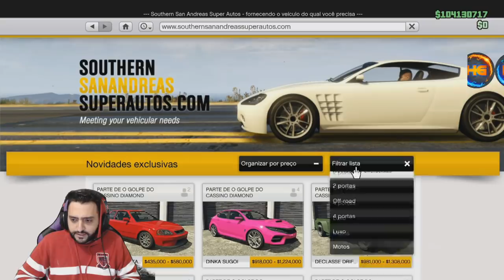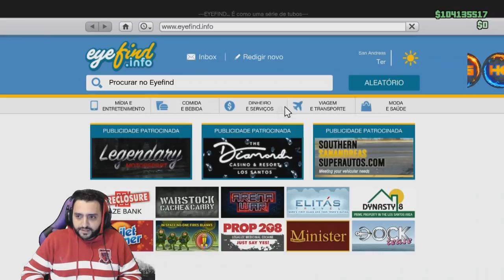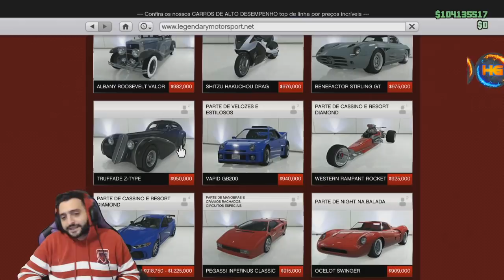**NOVO DE NOVO** SOLO BMX INFINITA ESTA DE VOLTA S/AJUDA FAÇA AGORA BMX EM VAGA DE CARRO XB1&PS4